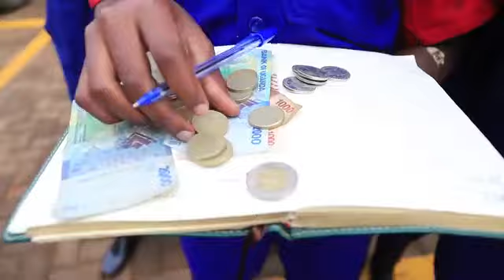ESD in Rwanda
Video from Dr. Tina For ESD